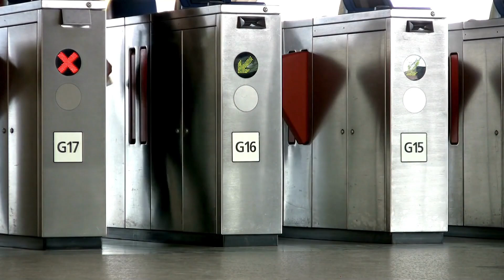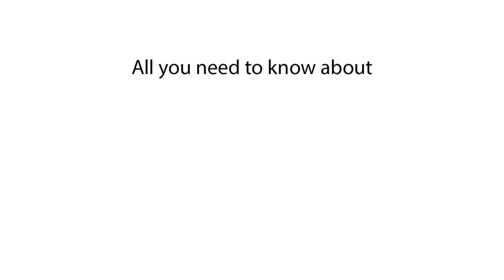Population of London | How many people live in London, United Kingdom?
Discover the population of London and find out how many people live in London, United Kingdom. Get the latest population statistics for London in this video

In this video, we explore the population of London, United Kingdom, and provide detailed insights into how many people live in the city. Stay informed about London’s population growth and trends

Population of London 2024
What is the population of London 2025
How many people live in London
London population numbers
London demographics
Current population of London
London population data
Population in London UK
Population statistics London
London city population